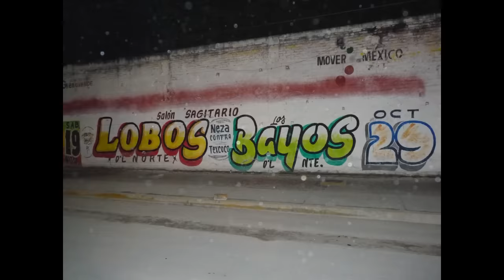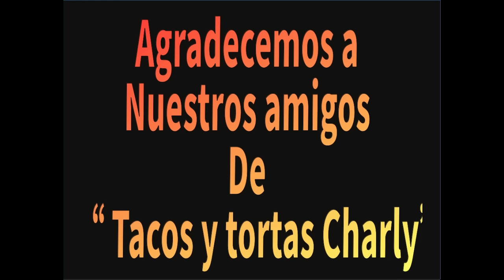Tacos de suadero(y de cabeza y de tripa y de longaniza) los engordadores del Nahual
Hola Gracias por ver, este puesto ya famoso por los alrededores, se encuentra ubicado entre Vía Tapo, Y avenida Texcoco a una lado de calle Zumpango, de referencia esta muy cerca el mercado Benito Juárez y Avenida Aeropuerto, en la colonia Ciudad Lago Nezahualcoyotl Estado de México, México abajo les dejo el mapa :)